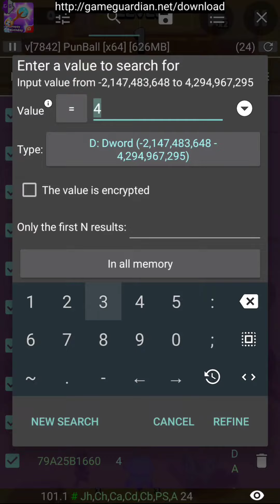PunBall - Apollo Ruins Gameplay with GameGuardian